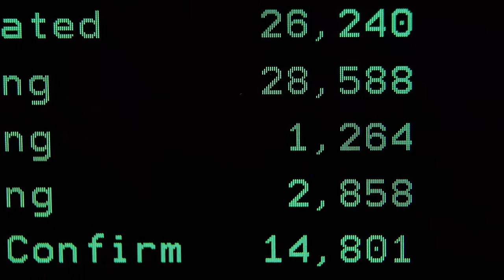eBay Fulfillment Center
The Buzz Lab goes and sees what a day is like at eBay Enterprise's Fulfillment center in Louisville, Kentucky.

More on The Buzz Lab